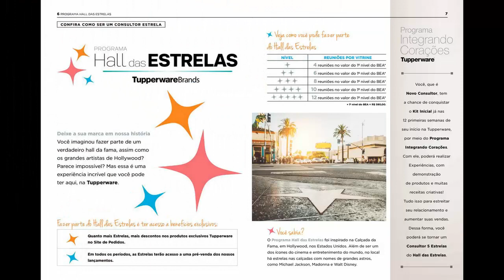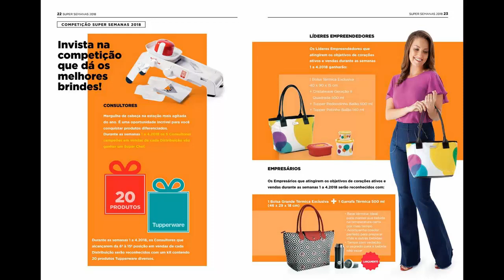Revista VP Tupperware - Você Pode - Vitrine 1 / 2018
### Revista Digital

Revista VP Tupperware - Você Pode
Vitrine 1 / 2018

### Ficha Técnica